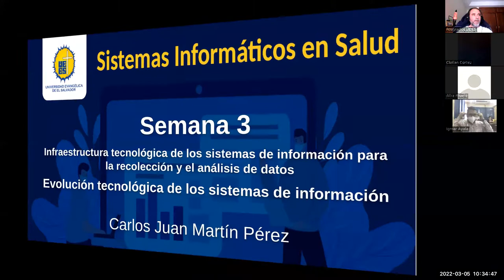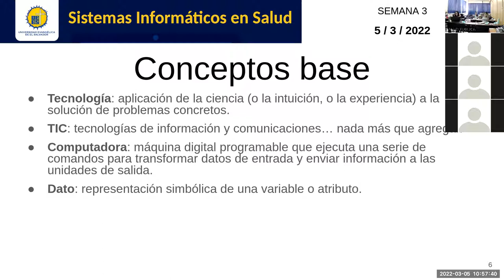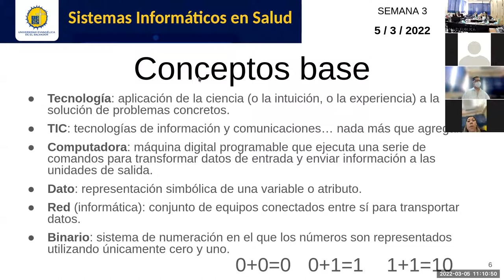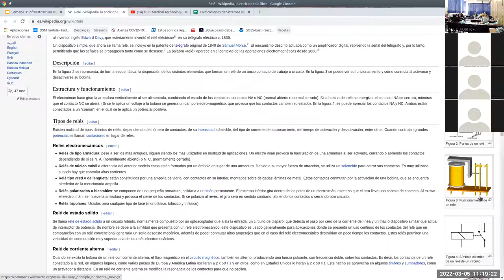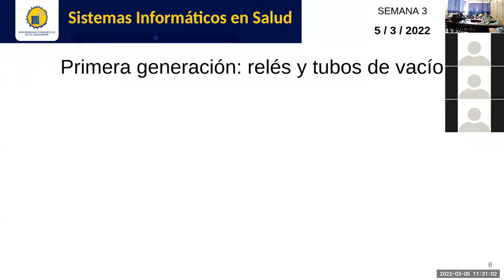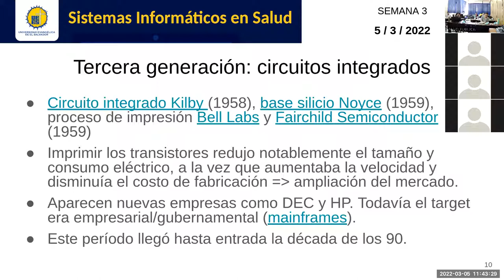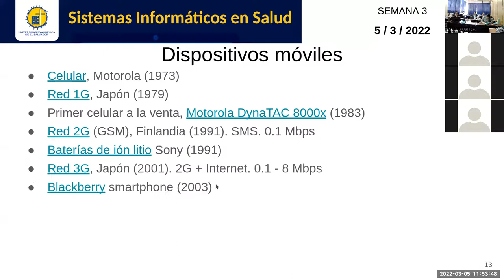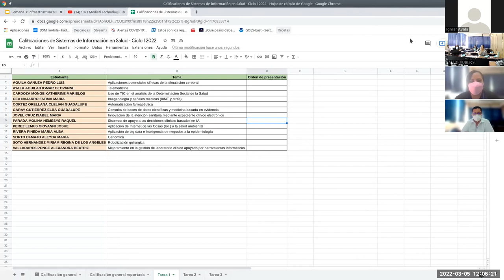Sistemas de Información en Salud - Jornada 3: Infraestructura, evolución tecnológica.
Sesión sincrónica #3 de la asignatura. Docente: Carlos Juan Martín Pérez. Un repaso general a la historia de las TIC y su aplicación a la salud.